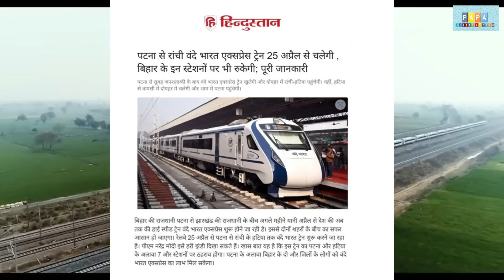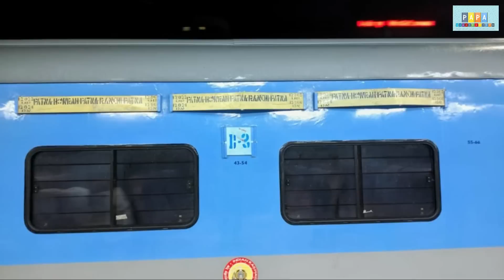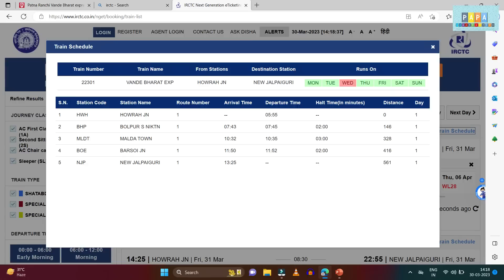Patna Ranchi Hatia Vande Bharat Express | India's fastest train- Vande Bharat | Papa Construction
Title- Patna Ranchi Hatia Vande Bharat Express | India's fastest train- Vande Bharat | Papa Construction
suggested video-
Patna- Ranchi Vande Bharat-
Indian Railways is likely to launch a new Vande Bharat Express train from Patna (Bihar) to Ranchi (Jharkhand). With the semi-high speed train, the journey between the two cities will be covered in 7 hours. The road distance between Ranchi and Patna is around 340 km. The train is likely to start on April 25. This train will be run on the new route between Patna and Ranchi. The train will go to Patna via Ranchi, Tatisilwai, BIT Mesra, Barkakana, and Hazaribagh. The Vande Bharat train will leave Patna at 6:45 am and reach Ranchi at 1:45  pm. From Patna, it will leave Ranchi at 2:30 pm, and reach Patna at 9:30 pm. According to reports, this Vande Bharat train will run 6 days a week between Ranchi to Patna. This will be the first Vande Bharat train from Jharkhand. South Eastern Railway officials have been asked to be prepared for the preparations to run Vande Bharat between Ranchi and Patna. Along with this, training is also being given to loco pilots and crew members to run Vande Bharat trains.
The Vande Bharat Express, (वंदे भारत एक्सप्रेस) also known as Train 18, is an Indian semi-high-speed, intercity, EMU train which was designed and manufactured by Integral Coach Factory (ICF) at Perambur, Chennai under the Indian government's Make in India initiative, over a span of 18 months. The unit cost of the first rake was estimated at ₹100 crore (US$13 million), although it is expected to go down with subsequent production. At the original price, it is estimated to be 40% cheaper than a similar train imported from Europe. The train was launched on 15 February 2019, by which date a second unit will have been produced and readied for service. The service was named 'Vande Bharat Express' on 27 January 2019. As of Aug 2021, the Indian Railways operates two Vande Bharat trains, one from Delhi to Varanasi and the other from Delhi to Katra. In January 2021, Indian Railways awarded the contract for supply of propulsion and control equipment of 44 rakes to Medha Servo Drives, based at Hyderabad. Train No.is 22439 Up (Delhi-Katra) 22440 Dn (Katra-Delhi). Vande Bharat Express is designed to be capable of running at a maximum speed of 200 km/h (120 mph), but the tracks on which the train operates are not capable of supporting such high speeds, hence the train is operated at a maximum speed of 130 km/h (81 mph). During the trials it achieved a record speed of 180 km/h (110 mph). This made it the fastest train to run in India and the second fastest operating train in India, behind the Gatimaan Express which operates at 160 km/h (99 mph). In 2022 Union Budget, the government announced to manufacture 400 more Vande Bharat Express during the next three years.